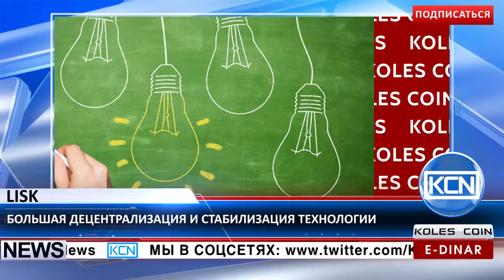KCN: Lisk – большая децентрализация системы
Бoльшая финансовая свобода и награждение вкладчиков. Лиск, блокчейн-платформа с открытым исходным кодом, объявила о стабилизации технологии платформы. Как сообщает Coinjournal.net - это принесет бОльшую децентрализацию в системе и позволит делегатам генерировать блоки и получать за это вознаграждение. быть вознаграждены за это. По словам Макса Кордека, СЕО Лиска, для самых активных сторонников Лиск были созданы возможности войти в топ 100 членов сообщества, заработать лиски и разработать собственные предложения.
EDR: anna-profit
BTC: 1JdRXQuqicwSyn61cd9jyXzAk2QUfu4KEW